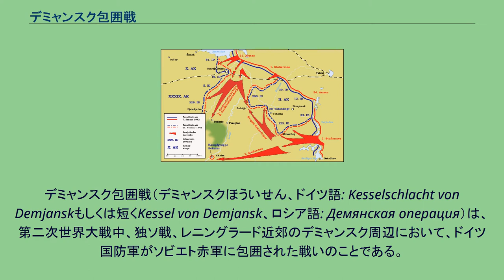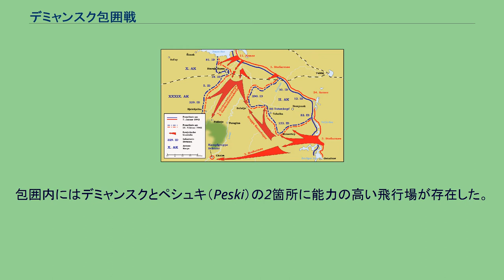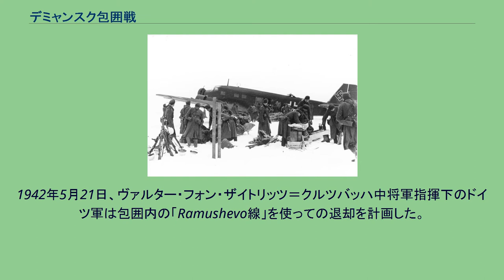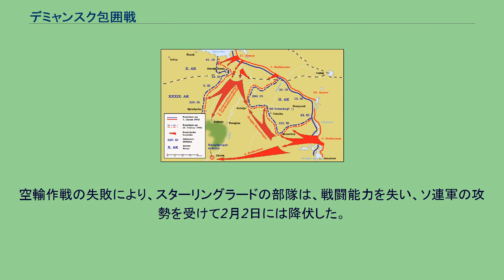デミャンスク包囲戦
デミャンスク包囲戦（デミャンスクほういせん、ドイツ語: Kesselschlacht von Demjanskもしくは短くKessel von Demjansk、ロシア語: Демянская операция）は、第二次世界大戦中、独ソ戦、レニングラード近郊のデミャンスク周辺において、ドイツ国防軍がソビエト赤軍に包囲された戦いのことである。
1942年2月8日から4月21日まで包囲戦は続き、同時に、南方100Kmのホルムにおいても小さな包囲戦が行われていた（ホルムの戦い）。
これらはモスクワの戦いにおけるドイツ軍の敗北に続く、ドイツ軍の退却の結果であった。
包囲戦はソビエト赤軍によるデミャンスク攻勢作戦として開始され、1942年1月7日から5月20日に行われた攻勢作戦の第一段階は、北西方面軍（司令官パーヴェル・クロチキン）が中心となって行われた。
この作戦の目的はデミャンスク周囲のドイツ軍を分断し、ドイツ第16軍の連絡線にあたるスタラヤ・ルーサ鉄道を断つことであった。
しかし、森林地帯や湿地帯が多い地形であった上に大雪、そしてドイツ軍による激しい反撃のために、ソビエト北西方面軍の進撃は最初は遅々としたものであった。
1942年1月8日、新たにルジェフ-ヴャジマ攻略攻撃作戦が開始、さらに前回の作戦を含んだ1942年1月9日から1942年2月6日まで行われたトロペツ-ホルム攻略作戦も開始し、南側での攻撃を担当、さらに第二次デミャンスク攻略作戦が北側の攻撃を担当として、1942年1月7日から1942年5月20日まで行われ、これらはドイツ第16軍（司令官エルンスト・ブッシュ）所属の第II軍団、そして第X軍団（司令官クリスチャン・ハンセン）の一部を1941年-42年の冬をかけて包囲した。
この時、ドイツ軍、第12、第30、第32、第123、第290歩兵師団、第3SS装甲師団トーテンコプフらが包囲された。
そして同時に、国家労働奉仕団、秩序警察、トート機関などの補助部隊も包囲の中にあり、全体でドイツ軍将兵90,000名と補助部隊10,000名が包囲された。
これらの指揮を執ったのは第II軍団司令官、ヴァルター・フォン・ブロックドルフ＝アーレフェルト歩兵大将であった。
イリメニ湖南方におけるソビエト赤軍の攻撃、1942年1月7日-1942年2月21日 北西方面軍の攻撃は第16軍（に所属している第2軍団の極一部）の北面を取り囲む予定となっており、ソビエト赤軍は北西方面軍がこの攻撃に成功した後、進撃を続けさせようと考えていた。
最初の攻撃は、ソビエト赤軍最高司令部所属予備戦力であるソビエト第11軍、第1突撃軍、第1、第2親衛狙撃兵軍団が行った。
そして第34軍の進撃を支えるために2個空挺旅団を投入して包囲したドイツ軍をさらに攻撃するために、第二波としてカリーニン方面軍の第3、第4突撃軍が2月12日、投入された。
しかし、悪天候と困難な地形のため攻勢は徐々に停滞し、戦線は固定化された。
包囲されたドイツ軍に対してドイツ空軍第1航空艦隊により毎日270トンの必要物資を供給することができるとの確証を得たドイツ総統アドルフ・ヒトラーは包囲された各師団に包囲が撃破されるまでその位置を維持するよう命令した。
包囲内にはデミャンスクとペシュキ（Peski）の2箇所に能力の高い飛行場が存在した。
2月中旬、天候が回復すると、積雪が多かったにもかかわらず、この地域のソビエト空軍が脆弱だったため、ドイツ空軍による空輸活動は大きな成功を収めた。
しかし、この輸送のためにドイツ空軍は輸送能力の全てを使い果たし、爆撃能力の一部も犠牲となっていた。
ソビエト北西方面軍は包囲内のドイツ軍を殲滅する必要に迫られ、デミャンスクとスタラヤ・ルーサの脆弱な連絡線であり、Ramushevo村を通る通称「Ramushevo線」に対して、冬、春に渡り繰り返し攻撃を行ったが、撃退され続けた。
このため、全体で18個狙撃兵師団、3個旅団で編成されていたソビエト5個軍が4ヶ月間、この地に縛られることとなった。
しかし、5月末までにソビエト赤軍最高司令部は戦線の担当地区において全体的な状況を判断、その注意を夏にドイツ軍の新たな攻撃が予想されたモスクワ地域に移すことを決定した。
1942年5月21日、ヴァルター・フォン・ザイトリッツ＝クルツバッハ中将軍指揮...